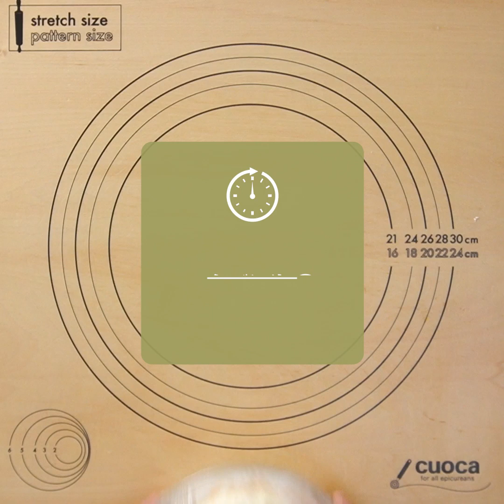【パンのレシピ】国産小麦で作るとうもろこしのハードブレッド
国産小麦の定番「春よ恋」と「春よ恋ハードブレッド専用粉」を使用し、
低温発酵で作る国産小麦100%の香り高いハードブレッド。
生地に練り込んだコーンミールととうもろこしの甘さが絶品。

※ワンクリックで材料一括購入できます

《生地》
・コーンミール / 20g
・はちみつ / 10g
・塩 / 4g
・セミドライイースト / 1g
・水 / 140g
・スイートコーン / 70g

・クープナイフ / 1本
・スケッパー / 1個

・春よ恋 ハードブレッド専用粉(平和製粉) / 1kg
・クープナイフ 2本組　SN4853 / 1セット